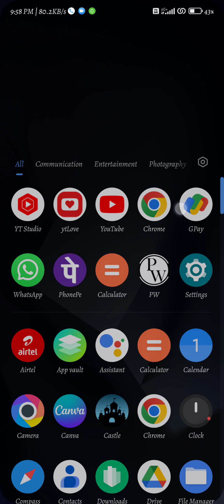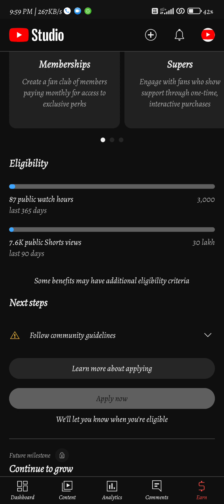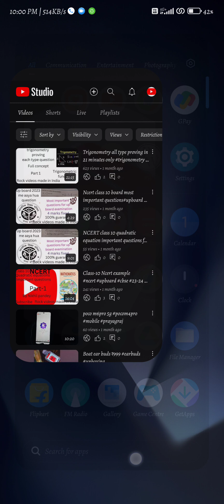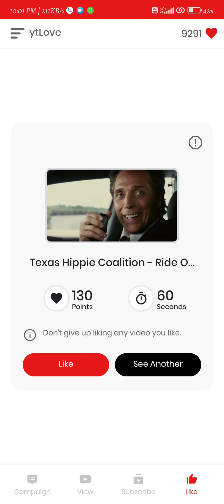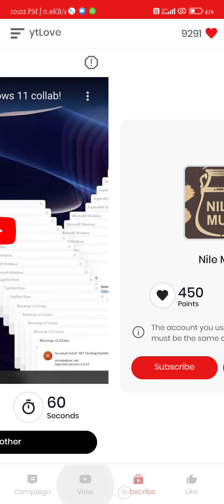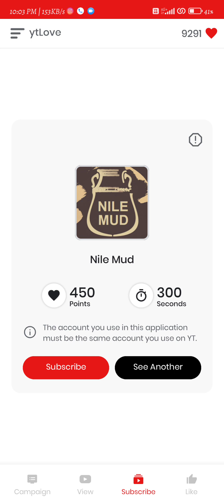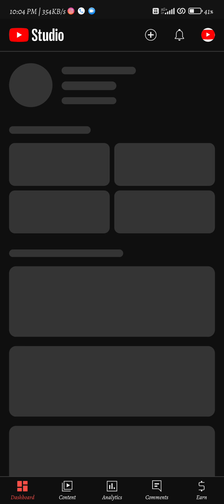how to complete 4000 watchtime on YouTube channel from mobile #4000watchtime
how to complete 4000 hours watchtime on YouTube channel from mobile
4000 घंटे watchtime मोबाइल से कैसे पुरा करे
4000 घंटे watchtime मोबाइल से कैसे पुरा करे
4000 घंटे watchtime मोबाइल से कैसे पुरा करे
4000 घंटे watchtime मोबाइल से कैसे पुरा करे
4000 घंटे watchtime मोबाइल से कैसे पुरा करे
4000 watchtime mobile se kaise complete kare
4000 watchtime mobile se kaise complete kare
4000 watchtime mobile se kaise complete kare
4000 watchtime mobile se kaise complete kare